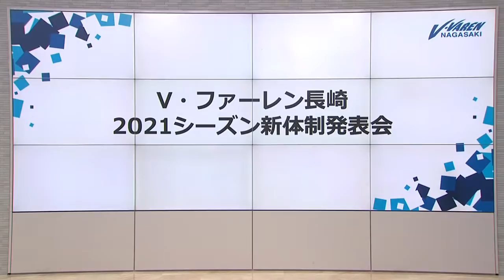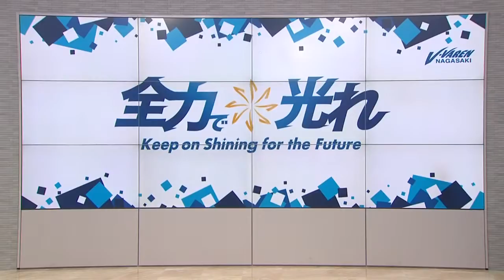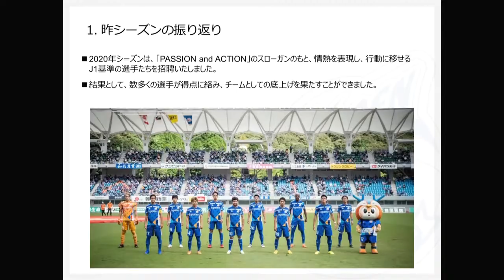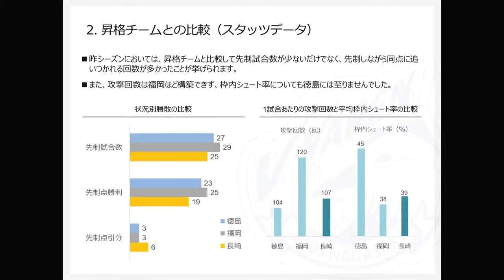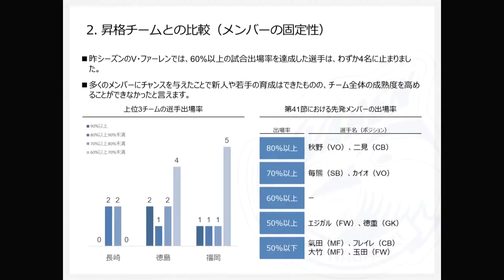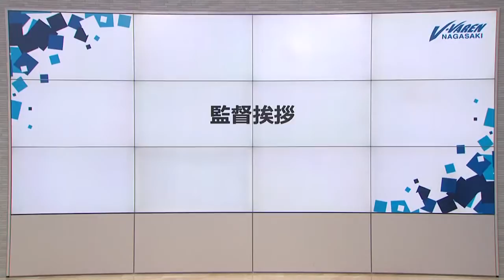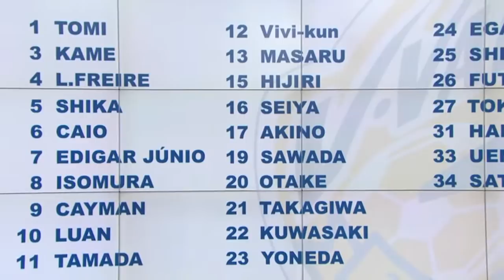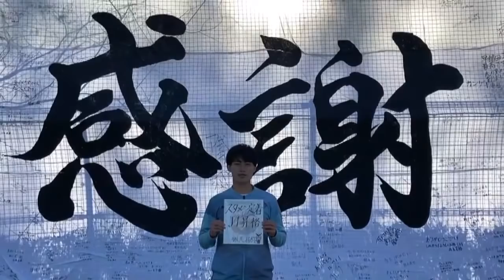2021シーズン新体制発表会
☆ユニフォーム情報☆
新体制発表会内ではユニフォームの背番号発表も！
↓一覧はこちらからチェック！
※なお、新体制発表会内で表示された背番号一覧に「徳重健太選手」の記載がされておりませんでした。申し訳ございません。上記よりご確認ください。

☆ファンクラブ（V-Lovers）情報☆
2021シーズンより会員組織がリニューアル！
今回新体制発表会で背番号発表のあったユニフォームも
シルバーに入会すると10％割引、ゴールドに入会すると20％割引＆マーキング無料の特典も！！
ぜひ入会してユニフォームもゲットしてください♪